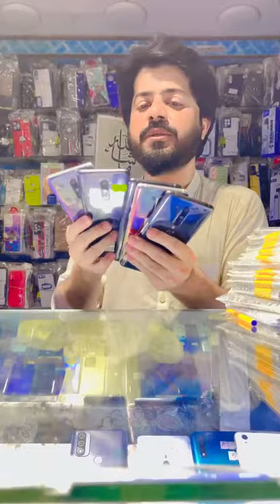OnePlus 8 Chance Waly Mobile PTA Approved